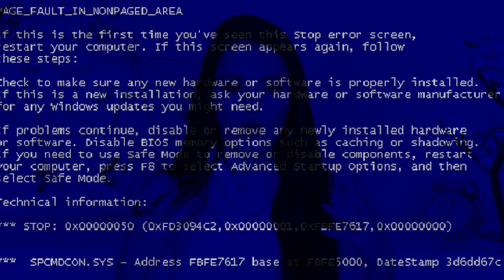5 ERROS GRAVÍSSIMOS QUE TE IMPEDEM DE TER CABELÃO! (O quinto vai te CHOCAR…)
A vitamina que eu citei no vídeo você encontra em:
(usando o meu cupom JULIADOORMAN você ganha mais um super desconto)

Você quer deixar seu cabelo longo e saudável? Assista o vídeo completo.

A mulherada sempre me pergunta:

"Julia, o que eu devo fazer para o meu cabelo crescer mais rápido?

O que eu preciso fazer ter um cabelo longo, forte, saudável, brilhoso e super comprido?

Porque meu cabelo não cresce?  Como fazer para o cabelo crescer mais rápido?

Pensando em você que quer ter um cabelão eu fiz esse vídeo lindona, com 5 erros que te impedem de ter um cabelão.

1) Primeiro Erro - Uma das coisas que impede você de ter um cabelão é estar sempre utilizando a queratina em excesso. Isso mesmo lindona.

Em cabelos saudáveis a queratina deve ser usada uma vez por mês ou no máximo a cada 15 dias.

O excesso deixa a fibra capilar quebradiça, rígida... E assim, o seu cabelo quebra muito, perdendo volume, as pontas ficam secas, duplas... Isso já aconteceu com você?

É por isso que fica difícil para fazer seu cabelo crescer de forma saudável e ter aquele volume.

2) Segundo Erro - Use vitaminas bem completa.

Eu uso a Sweet Grow da Phinna. Confira o vídeo onde eu fiz a resenha completa.

A vitamina Sweet Grow têm en sua composição vitamina A, D2, C, Complexo B, Biotina, Zinco e ácido fólico. É top demais.

Além de fazer o cabelo crescer mais rápido ela ainda combate a queda capilar. 2 em 1.

3) Terceiro erro - Excesso de óleo. Se você uso óleo e seu cabelo ficou pesado, armado, com a raiz oleosa, áspero. cuidado.

Você pode estar usando óleo em excesso.

4) Quarto Erro - Excesso da chapinha - A chapinha tira a hidratação de dentro do fio, fazendo seu cabelo ficar ressecado.

O calor é um dos inimigos número 1 do seu cabelo. Evite ao máximo se você realmente quer ter um cabelo comprido, brilhoso e com bastante volume.

5) Quinto erro - E por fim, não fazer o pré poo, assista o vídeo e eu te ensino o que é o porque é importante fazer.

Se você parar de cometer esses erros a probabilidade de ter cabelão é muito grande.

Gostou do vídeo lindona?

Se tiver mais alguma dúvida sobre crescimento capilar, receitas caseiras para o cabelo crescer mais rápido, tônicos, shampoo e máscaras para ajudar você ter um cabelo comprido, deixe um comentário.

Beijos.